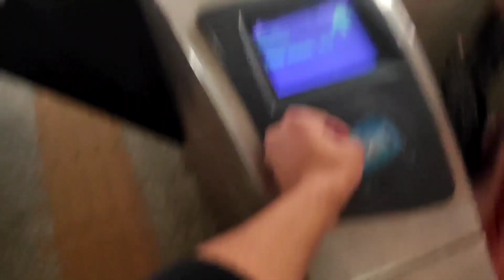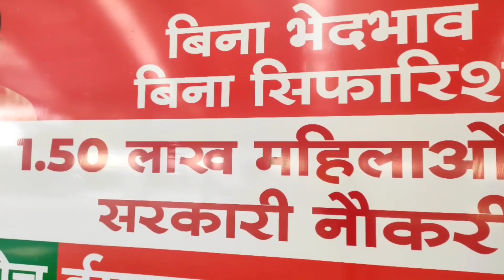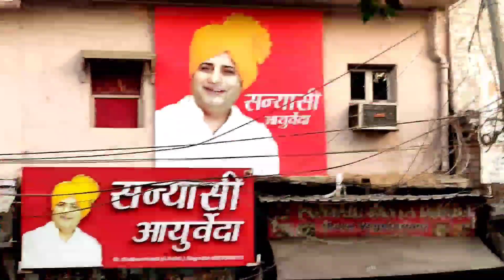VLOG 12 | Brutal fight in Connaught Place | New Delhi | Brawlee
vlog12

Agar apko mera vlog Acha laga toh Ek like Jaroor Marna 👍.